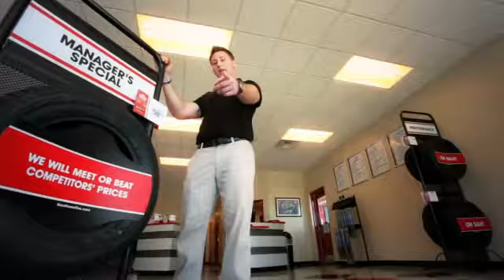Kauffman Tire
Created for Kauffman Tire as a launch to a new campaign called "The Road of Life".  Everyone in this video is a Kauffman Tire employee.